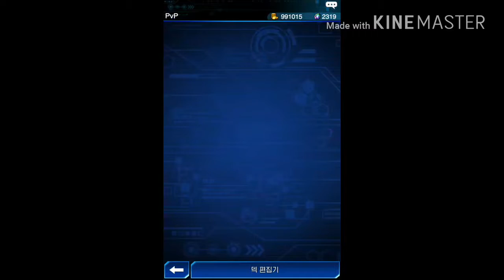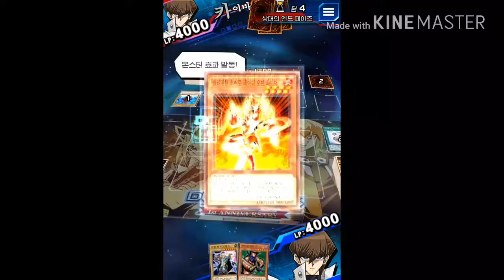유희왕공략 카이바vs데블카이바